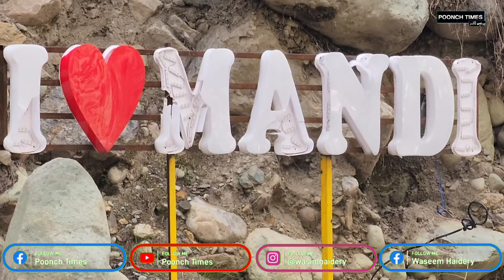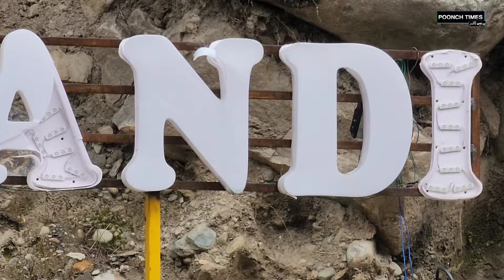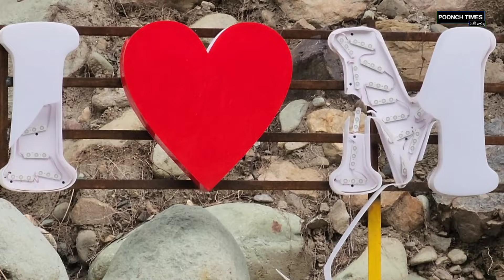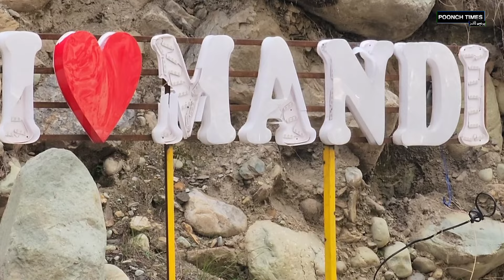Selfie point, "I ❤️ MANDI" board installed near bypass bridge damaged, seeks admin attention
Selfie point, "I ❤️ MANDI" board installed near bypass bridge damaged, seeks attention of administration | Waseem Haidery reports for POONCH TIMES